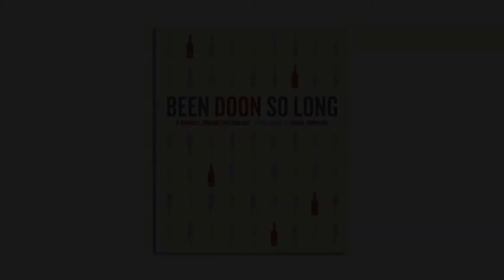How to Pronounce Invocation (Real Life Examples!)